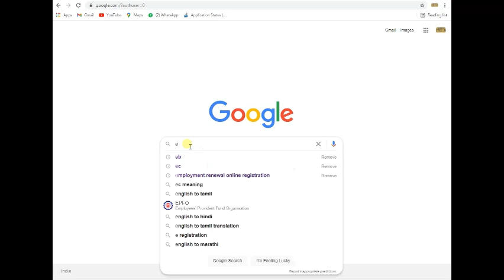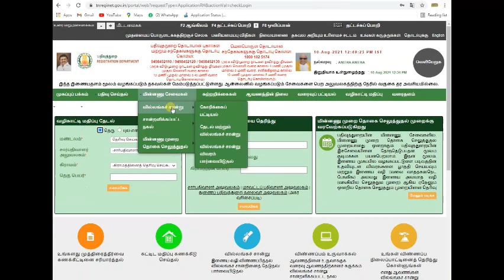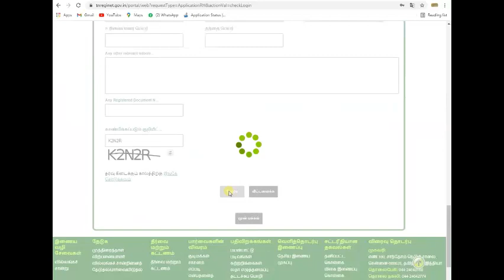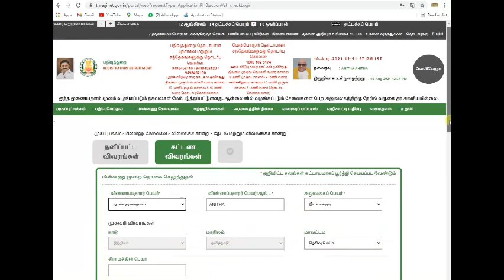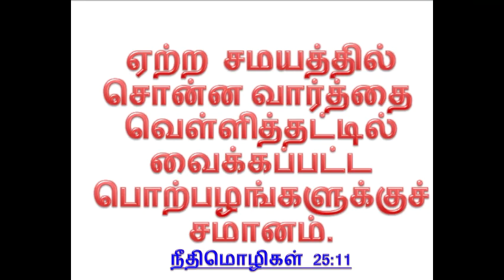How to download encumbrance certificate in tamil / Tamil Nadu /villangam certificate /payment/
In this video you will learn that how to download encumbrance certificate in tamil

Online EC can be viewed easily through the website

Land Mark: Near CSI Church Parakkai.

What is EC full form?
What is EC certificate?
How can I take EC in Tamilnadu online?
What EC contains?
Why EC is required?
How do I check my EC status online?
How can I get EC Certificate?

where you can select the View Encrumbence certificate menu,
there you have 2 options
1. Search by Survey Number
2. Search by howmany cent.

land ec online tamil
land ec in tamil land ec checking online
tamilnadu tn land land ec download
how to download land ec
how to download land ec document in tamilnadu
how to get land ec online in tamilnadu
how to get land ec online in app
how to get land ec online
how to get ec for land in tamilnadu
tn land ec download villangam certificate in tamil
villangam parpathu villangam poduvathu eppadi tamil
villangam check in tamil
villangam certificate download
villangam certificate in tamil 2021
வில்லங்கம் எடுப்பது எப்படி ?
வில்லங்க சான்று என்றால் என்ன?
online ec certificate
tamilnadu villangam certificate online in tamil
villangam parpathu eppadi
villangam certificate
villangam online download
villangam certificate online in tamil
land ec tamilnadu
land ec online
 land encumbrance certificate
tamilnadu tnreginet online registration
tnreginet online
registration procedure
tnreginet ec view and print